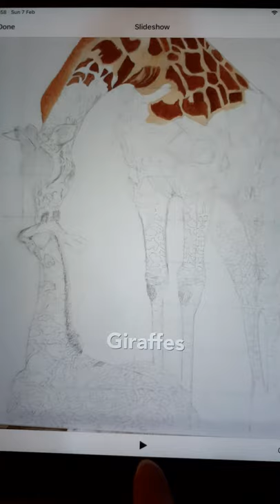painting Giraffes by Kate Shaw